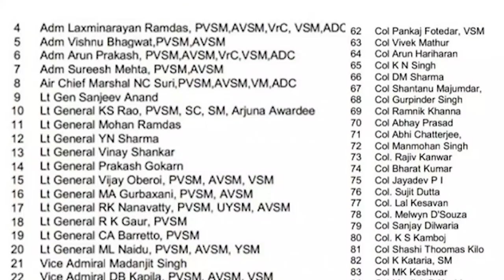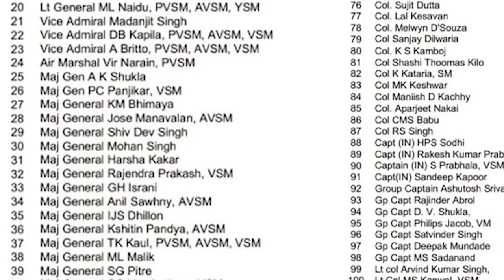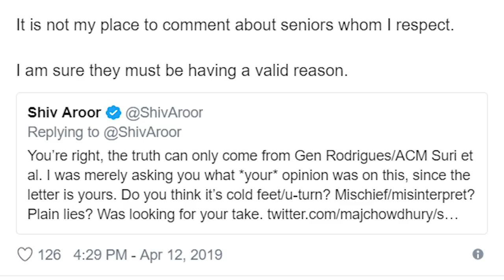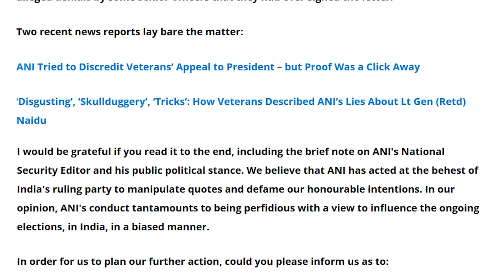Retd Major Priyadarshi Charges ANI for Discrediting Army Veterans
In an exclusive interview with retired Major Priyadarshi Chowdhury, NewsClick's editor-in-chief Prabir Purkayastha talks to him about the controversy revolving around Army veterans' letter to the President. They discuss the details of what exactly went down with the Asian News International publishing fabricated stories and how Thomson Reuters did nothing about the same. They also discuss the grave dangers of politicising an institution like the Indian Army to gain votes and how this particular party - BJP, has been claiming all the credit for what army does but does not address their issues.